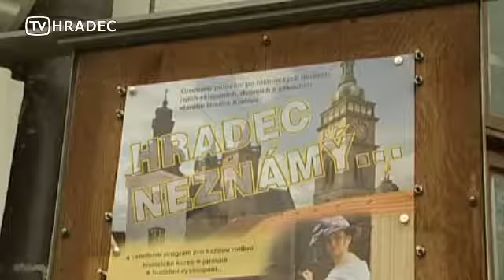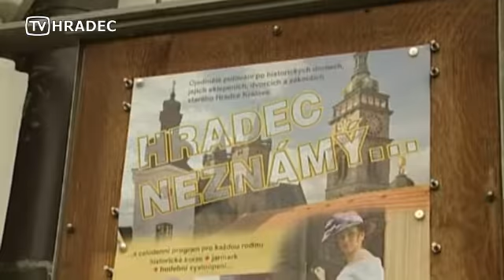tvhk mesto nezname